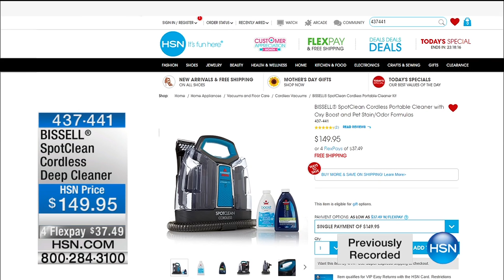Fuller Brush Co. Grime Guard Cleaning Kit with Brush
Fuller Brush Co. Grime Guard Cleaning Kit with Scrub Brush
Want a spotless shower? Scrub smarter with this tub and shower kit from Fuller Brush Company. Spray on the Bath Clean cleanser and let...